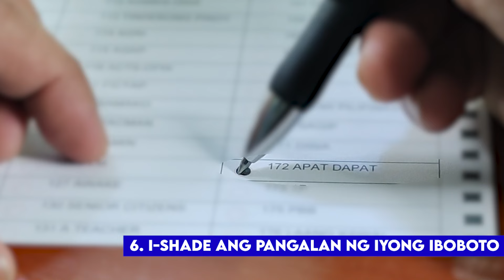VOTER'S EDUCATION ON NATIONAL ELECTIONS 2022 | PAGHAHANDA SA MAAYOS NA PAGBOTO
Mga dapat tandaan at paghahanda para sa maayos na pagboto sa National Elections 2022